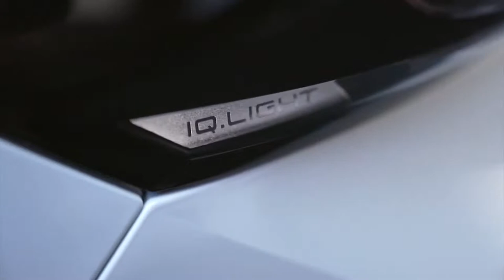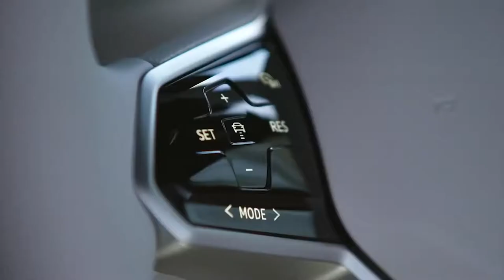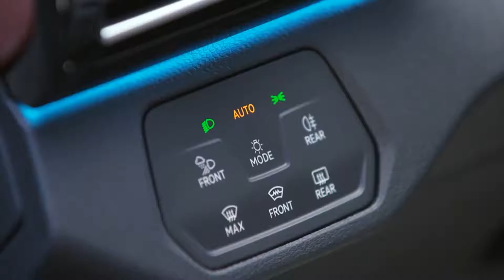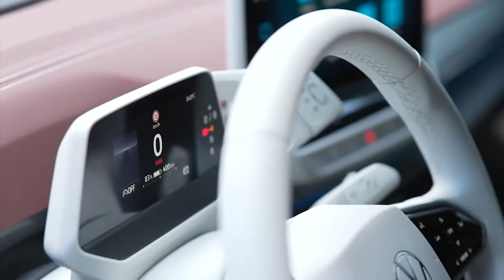2022 VOLKSWAGEN ID 5 SUV COUPE | INTERIOR | EXTERIOR | PRICE | RELEASE DATE | FULL ALL AROUND TOUR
DETAILS ABOUT THE CAR:
The new Volkswagen ID.5 electric SUV-Coupe will go on sale in Europe in the first quarter of 2022 starting at € 47,400. The VW ID.5 will arrive in the US in the summer of 2022.
Elegant and dynamic design, outstanding aerodynamics, extensive range. The new ID.5 and the sporty ID.5 GTX with dual-motor all-wheel drive are the new, long-range top models in the ID. family. Like all ID. models, Volkswagen's first e-SUV coupé is based on the Volkswagen modular electric drive matrix (MEB).
The initial 52 kWh battery for the coupe-like crossover is not supposed to be for image reasons. Volkswagen ID.5 is offered only with the older 77 kWh battery.
The simplest Volkswagen ID.5 Pro has rear-wheel drive and an electric motor with 174 hp, while in the Pro Performance version it produces 204 hp. Such SUVs can drive 520 km on a single charge (according to the WLTP cycle), the maximum speed is limited to 160 km / h.
The new software generation 3.0 allows for over-the-air updates and activation of additional functions, so that the ID.5 can stay up-to-date for a long time. Innovative assistance systems such as Travel Assist with swarm data allow for an even more relaxed and predictive driving experience. The new optional Park Assist Plus with memory function will take care of personalised parking processes on request.
All ID.5 engine types are powered by a large, long-range battery. A low drag coefficient of 0.26 (or 0.27 in the ID.5 GTX) increases efficiency and boosts the vehicle's extensive range. This capability is further supported by the integrated spoiler in the wide-opening, aerodynamically shaped tailgate. Electric cooling air vents in the front of the vehicle open only when necessary, so as to ensure optimal air flow.
The new Volkswagen e-SUV coupé projects independence and uniqueness from every angle. The characteristic LED technology, with light strips on the front (optional) and rear, unmistakably identifies the ID.5 as a member of the ID. family. Many features - including the striking bumper, painted door panelling and new roof line - set the e-SUV coupé apart from the ID.4, which was named World Car of the year. The expressive coupé design has a high recognition value. Its large air inlet and IQ.Light LED matrix headlights with intelligent high beams and 3D LED rear lights as standard give the ID.5 GTX an even more dynamic appearance. The Vehicle Dynamics Manager networks the drive and chassis control systems, while an optional adaptive DCC chassis ensures optimal driving dynamics. The ID.5 and ID.5 GTX coast in driving mode D and recuperate energy in mode B.
At 4599 mm long (ID.5 GTX: 4582 mm), the e-SUV coupé from Volkswagen will launch in 2022 with three engine options. The ID.5 will be powered by an electric engine in the rear. The dual-motor all-wheel drive of the ID.5 GTX will be powered by an e-motor on the front and rear axles.
The new body style and lounge-like spatial concept highlight the innovative power of Volkswagen and its ID. family. Despite its coupé-type shape, the ID.5 has just 12 mm less headroom in the back than the Volkswagen ID.4. The long 2766 mm wheelbase facilitates interior spatial conditions comparable to those of SUVs in higher vehicle classes. The luggage compartment volume is 549 litres, and the materials and manufacturing of the vehicle are of premium quality. Seat covering materials vary depending on the interior version. The optional Top Sports seats are distinguished by perforated ID logos at the top of the backrests.
The ultra-modern digital cockpit offers a new operating concept. The driver display and high-resolution multimedia system deliver strikingly brilliant visuals. An innovative augmented reality head-up display (optional) within the driver's field of vision presents additional information. The new ID. software 3.0 features various improvements including natural voice control ("Hallo ID".) It is now learning-enabled and enables online access to information from the Cloud. For atmospheric interior lighting, the Ambient Lighting feature offers a choice of up to 30 colours. We Connect services provide the driver with real-time online traffic information, online map updates, information about charging stations, web radio and much more.